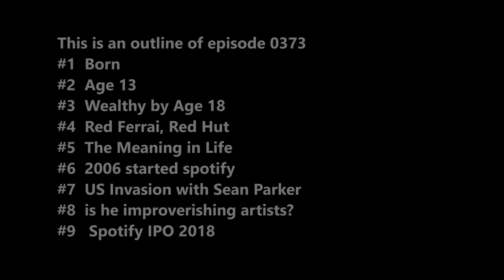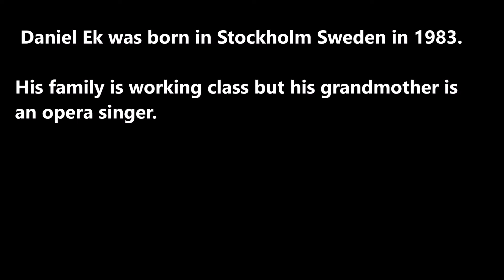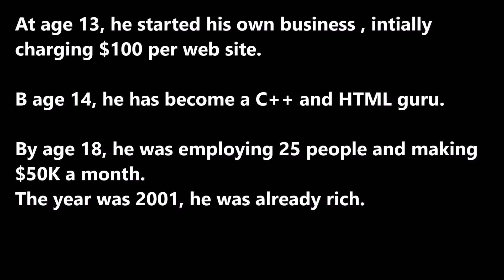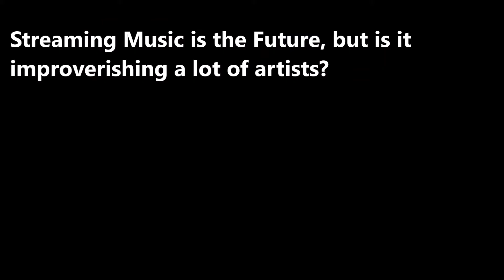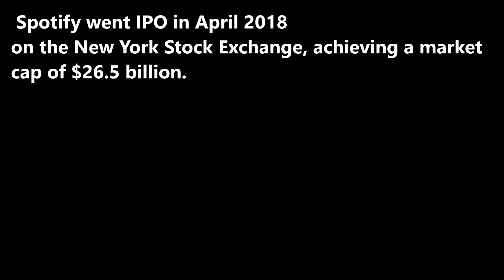SecretSelfmadeBillionaires0373 Daniel Ek Spotify & Music Streaming King of World from Sweden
Daniel Ek started his business at age 13 charging $100 for a web site.By Age 18, he employed 25 and earned $50K a month. He dropped out of university, bought a Ferrari and spent his time womanizing and drinking until he felt deeply depressed.  He founded Spotify at age 26. In 2008, Spotify invaded US Market with help of Sean Parker.  Spotify went public in 2018 and he became music streaming king of the world